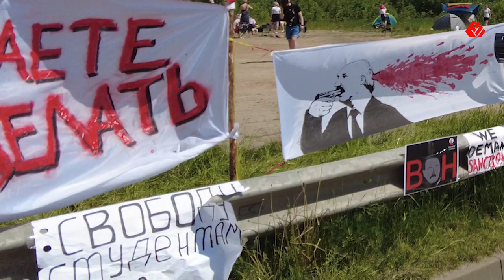Ждать ли блокировку дорог на литовской границе?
Беларусы Литвы разбили лагерь на приграничной территории Литва - Беларусь   с требованиями:
1️⃣К Лукашенко:
отпустить политзаключенных и открыть наземные границы
2️⃣К ЕС:
Ввести более жёсткие и эффективные санкции